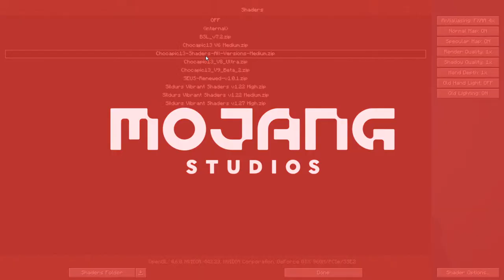🔵 Minecraft Építős Live | Barokk Városháza | PerkyParrot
📣 Ezen Live Stream alkalmával kreatív módban fogunk építeni. Építés közben kérdezhettek, cseveghetünk, mialatt hasznos tanácsokat adok nektek, és megleshetitek, hogyan zajlik egy-egy építményem felhúzása.

❗️ Csetre vonatkozó szabályzat:
- Ne használj sértő, obszcén szavakat!
- Tiszteld a többi nézőt!
- Ne diszkriminálj senkit, az egyenlőségre törekedj!
- Ne hirdess!
- Az esetleges kritikádat építő jelleggel, kulturáltan fogalmazd meg!

🎀 Csatornatagok: Ádám Sipos, Eliza Zsemberi, CreepyCarrot, Badamm, BoldiXTM, Tyutyu Alias, Máté Nikolausz, Levente Hódi, Bence Szalai, Család Szivós, PerkyFan [Márk], DarkGames with Alex, Rekav_, TheCubeTube, Matesak,  Milan Bici, Nóra Viola Harmath, Zoltán Szekeres, Rokka, Samu Sz., The Wymagyne, Anna Sümegh, Mardhug89, Márton Schlecht, Ádám Varga, Erik Bárth, Dániel Szabó, Ákos Borsi, Bence Váradi, Jázmin Udvari, Ralf Braun, Botond Steszli, BlackX, BlackCade, Ádám Kovács, Lacika ice, FrAzT T, Im a parrot, Nudli, Novák Veronika, Tamira Terei, MooN, FLAXE, Kecskeméti Szabolcs, B.GERY, Dominik Horváth, CrazyNINE, chamceleon, Marci, Enriko Balogh

❓ Gyakori kérdéseitek:
Hány éves vagy? - 22.
Mióta játszol a Minecrafttal? - 2013-ban kezdtem survivalozni, 2017-től építek kreatívban.
Milyen textúra csomagot/shadert használsz? Better Leaves Add-on/Sildurs + Chocapic13
Milyen laptopot használsz? - DELL Inspiron 15
Milyen videókártyád van? - Nvidia GeForce GTX 1050
Milyen mikrofonod van? - GXT 252+ Emita Plus
Mennyi ideig tart megépíteni egy-egy építményed? - 2-3 nap, vágással együtt.
Lesz Fortnite? NEM!

✅ Hasznos kódok kreatív singleplayer világ kezdésekor:

/gamerule DoMobSpawning false (A mobok nem spawnolnak tovább.)
/gamerule DoMobLoot false (A mobok nem dobnak lootot.)
/kill @e (Ez eltávolítja az entitásokat, mobokat, stb. Csak az építés megkezdése előtt használd!)
/time set 6000 (Dél lesz a világodban.)
/gamerule DoDaylightCycle false (Nem telik az idő a világodban.)
/gamerule DoWeatherCycle false (Nem változik az időjárás.)
/gamerule DoFireTick false (Nem gyulladnak ki a blokkok.)

🔧 Moderátorok:
Badamm, CreepyCarrot, Lili Zsófi Szekeres, Szalma Samu, Lujza, Zimo
Köszönöm a munkájukat! 💙

🎨 CHANNEL ART:
Lisza Ko